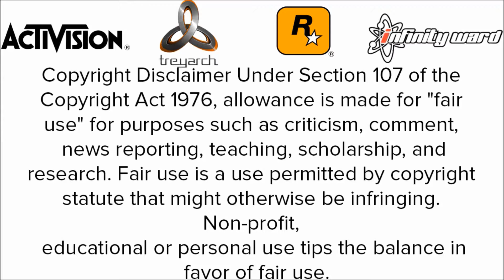Bo1 Non Host Mod Menu + Download! [Bo1/1.13]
{PB}***READ***{PB}

This is A Black Ops 1 Non Host RTM Menu!

My Skype Name:
connor.kennedy12

Song(s):
1. Naughty Boy - La La La (Rory Noble Trap Remix)